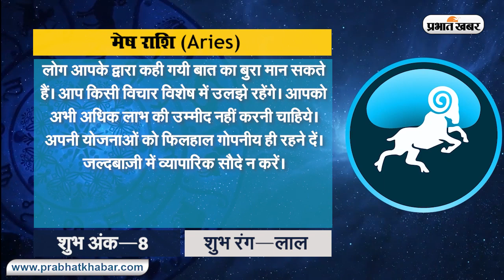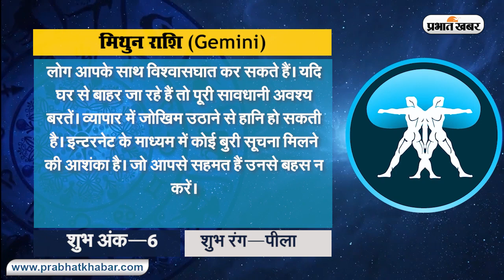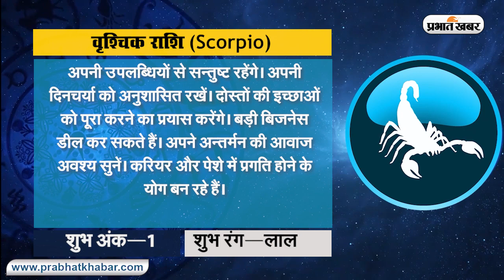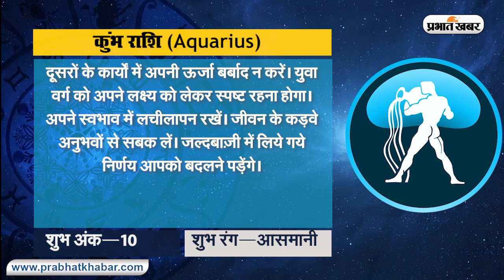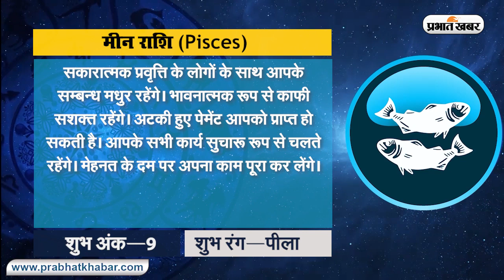क्या कहते हैं आपके सितारे, देखें मेष से मीन राशि तक सभी 12 राशियों के लिए कैसा रहेगा आज का दिन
क्या कहते हैं आपके सितारे, देखें मेष से मीन राशि तक सभी 12 राशियों के लिए कैसा रहेगा आज का दिन II 16 अप्रैल - शुक्रवार  II 2021